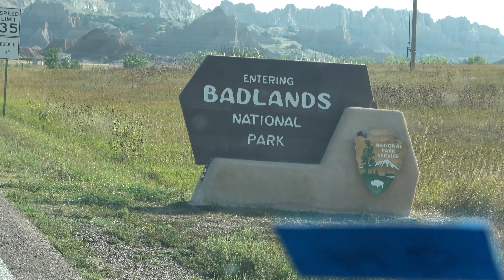Badlands National Park - Walking and Driving Tour of the Indescribably Beautiful & Magical Landmark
Roberta (Bert) and Greg continue living the dream as the fun-loving couple travel the United States and the world! Their latest adventure is a three plus week road trip through nine western states that includes twenty-four National Parks and Monuments! Today, Greg and Bert walk, hike and drive the magical Badlands National Park in South Dakota! The landscape of this underrated beauty is out of this world.